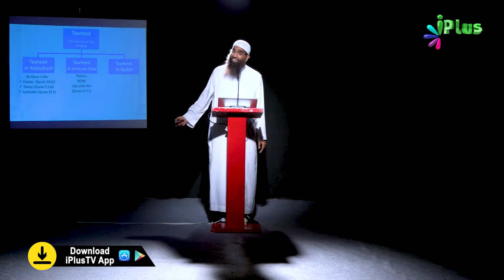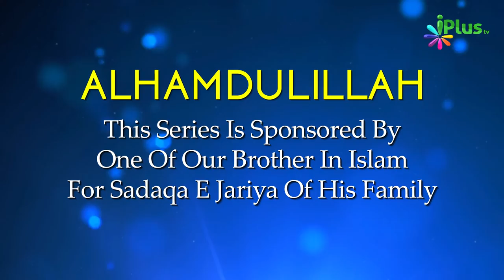Let's Understand Tawheed in a simple and easy way | Strong Foundation In English 03 | Zaid Patel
Let's Understand Tawheed in a simple and easy way | Strong Foundation In English 03 | Zaid Patel iPlus TV

UPI : donateilm@icici